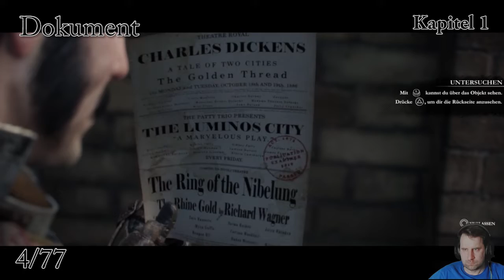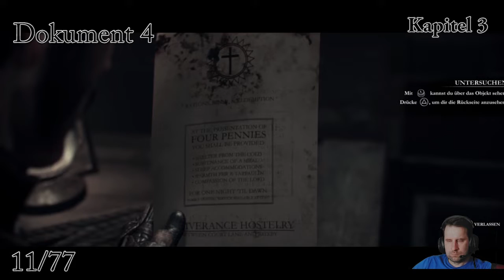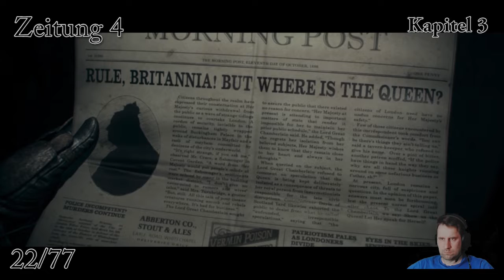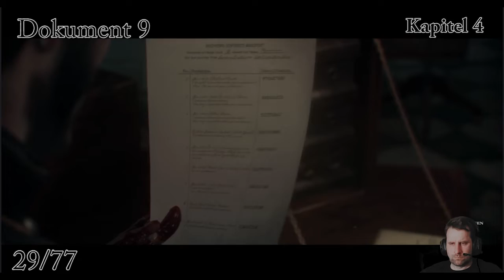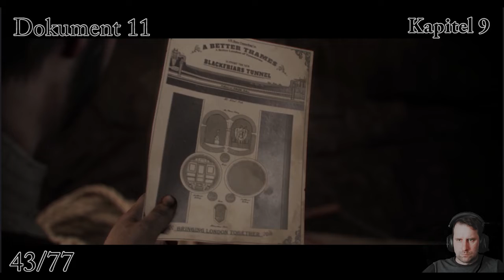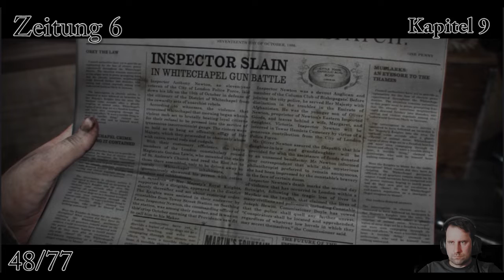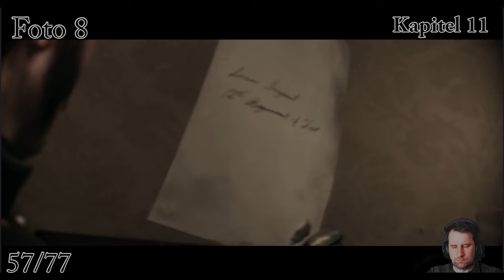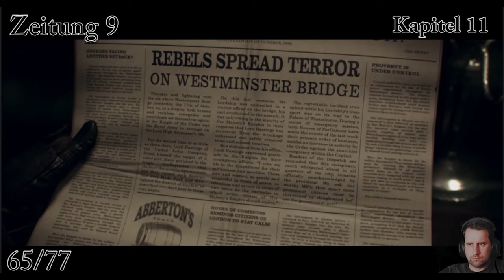The Order 1886: Alle Untersuchungobjekte (Phonograph-Zylinder, Zeitung, Fotos, Dokumente u. Objekte)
The Order 1886 Deutsch: Trophy Guide Alle Untersuchungobjekte (Phonograph-Zylinder, Zeitung, Fotos, Dokumente u. Objekte)  German/Deutsch Walkthrough Gameplay
Let's Play - The Order 1886 Deutsch Gameplay with Commentary (German/Deutsch)